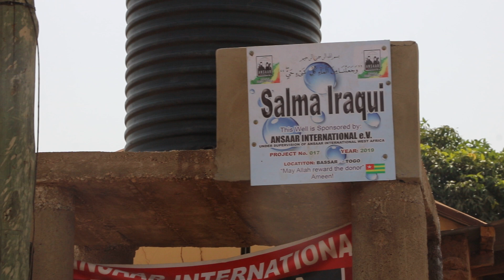Salma Iraqui Well Northern Togo 009